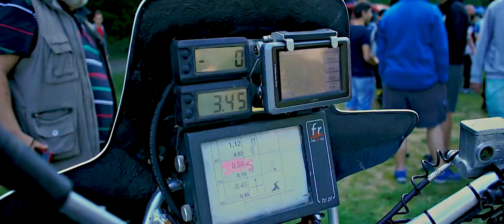Fichtl Cup Licomělice 2018